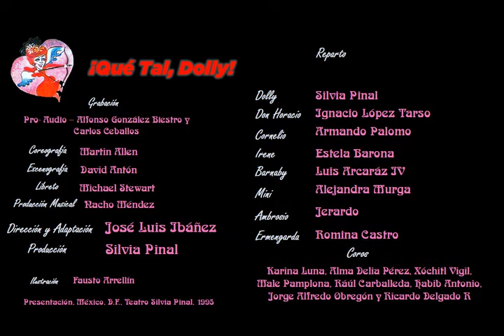¡Qué Tal, Dolly! / 04 Y Nos Vestimos Como Para NY - Armando Palomo, Et.Al./ - México - 1995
Silvia Pinal Actúa y Presenta:

¡Qué Tal, Dolly!

TEMA: 04 Y Nos Vestimos Como Para Nueva York
INTERPRETA: Armando Palomo, Luis ArcarázIV, Silvia Pinal, Jerardo y Romina Castro

REPARTO

Dolly: Silvia Pinal
Don Horacio: Ignacio López Tarso
Cornelio: Armando Palomo
Irene: Estela Barona
Bernaby: Luis Arcaráz IV
Mini: Alejandra Murga
Ambrosio: Jerardo
Ermegarda: Romina Castro

Coro:
Karina Luna, Alma Delia Pérez, Xóchitl Vigil,Male Pamplona, Raúl Carballeda, Habib Antonio, Jorge Alfredo Obregón y Ricardo delgado R.

Canciones de: Jerry Herman

Adaptación al Español y Dirección:

José Luis Ibáñez

Dirección y producción Musical:

Nacho Méndez

Coreografía: Martin Allen

Escenografía: David Antón

Libreto: Michael Stewart

Producción Ejecutiva:

Silvia Pinal

Presentada en México, D.F, Teatro Silvia Pinal, 1995

Grabación: Pro- Audio
Alfonso González Biestro y Carlos Ceballos.